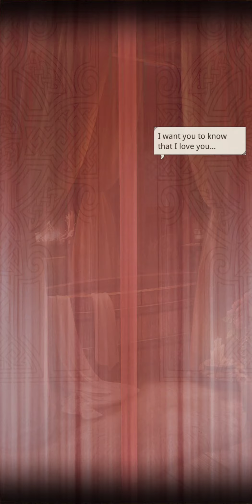Let's play Simure Vikings | Android game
Simure Vikings | Android Gameplay |
Game similar to Game of Sultans, The Royal Affairs, Call me Emperor, I am Legend, Game of Khans.

Welcome to the enchanting world of Simure Vikings. Longships filled with warriors, weapons, and tools are about set sail from Scandinavia. Will you embark on this epic saga across the seas in search of new opportunities and conquests?
This is a Viking simulation RPG that offers multiple ways to play the game. You can focus on a variety of objectives as a Viking leader: devote yourself to managing and building up your clan, expand your borders through conquests and expeditions, or even indulge in wealth with the spoils of your actions. What kind of saga will you leave behind for the skalds to sing?

Game Features:
- Live the life of a true Viking and rule as a king.
- Recruit legendary heroes to lead your armies.
- Set sail on the open seas in search of untold riches.
- Form powerful alliances with players from around the world.
- Romance partners from different cultures and backgrounds.
- Raise your children into worthy heirs and have a big happy family!